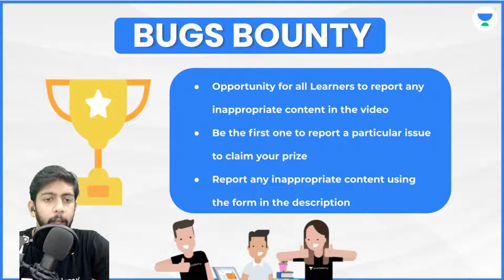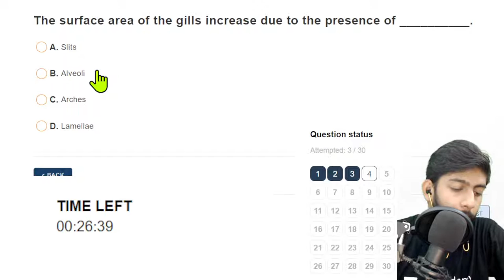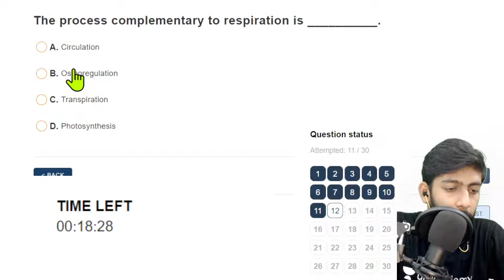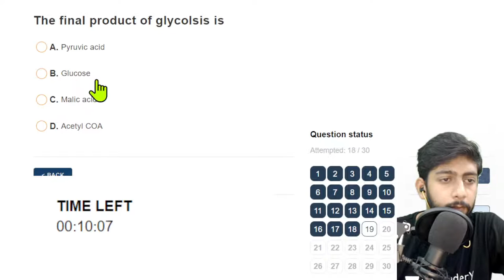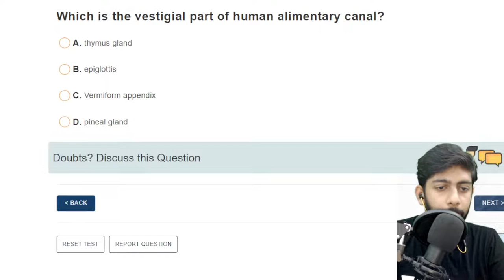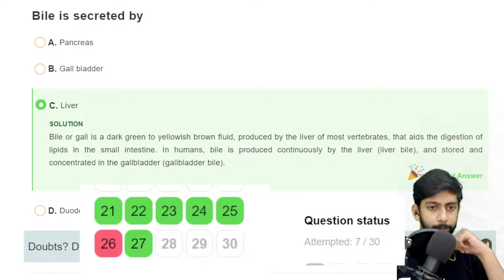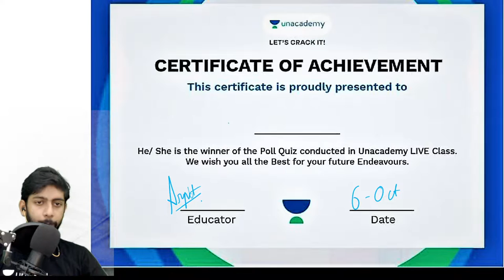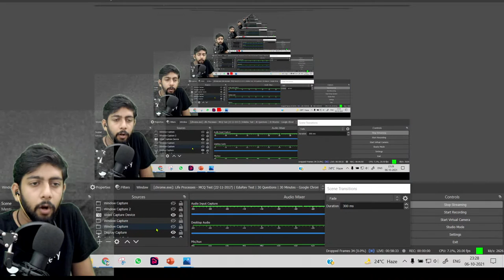Class 10: Life processes | Let's Practice MCQs | Online Test | Biology | Arpit Bankhede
In this Session, Arpit Sir will be discussing the topic "Life processes" with live mcq practice and one mark questions Class 10 Biology. Arpit sir will help you understand the topics and the preparation strategy for exams, resulting in fast-forwarding your preparations for Biology.

Combat for CBSE Class 9 is already LIVE !

Unacademy Class 9 & 10 Experts brings you the much-awaited, Educator with series covering 150+ chapters, 500+ topics, and not to mention, live quizzes. Shweta Singh is going to help you prepare for your examinations like never before. This, right here, right now, is the beginning of a revolution. Let's crack it!

​Unacademy Class 9 and 10 Expert is a free YouTube channel that aims at paving a strong foundation of English for students. Unacademy believes that a stronghold on language like English can be accomplished with a greater level of emphasis in class 9 and class 10. We not only teach but also guide young minds in the correct direction for their future. We try to answer most of the questions of students such as which stream to choose after Class 10, how to stay motivated, how to make a study time-table, how to prepare for examinations, etc.

1. Learn from your favorite Educator
2. Dedicated DOUBT sessions
3. One Subscription, Unlimited Access
4. Real-time interaction with Educators
5. You can ask doubts in a live class
6. Limited students
7. Download the videos & watch them offline